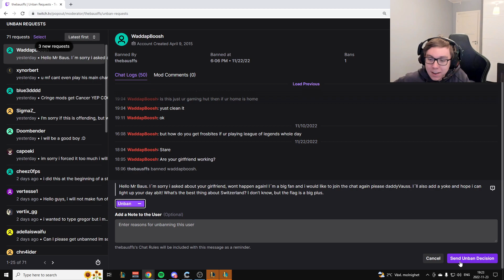Baus GIGACHAD moment